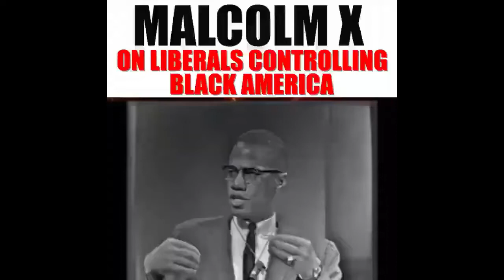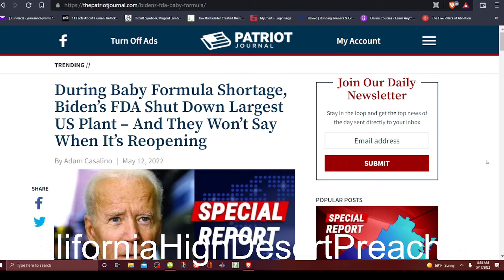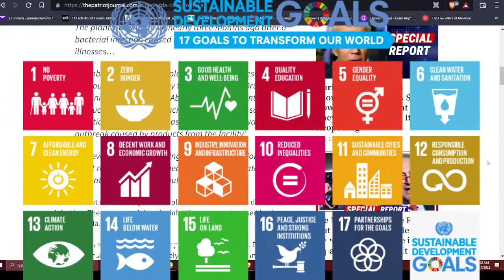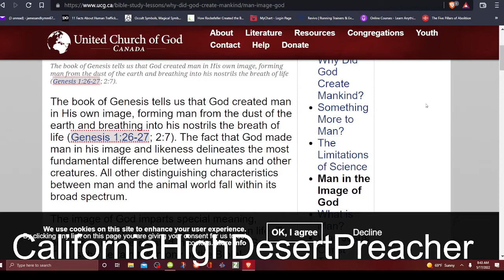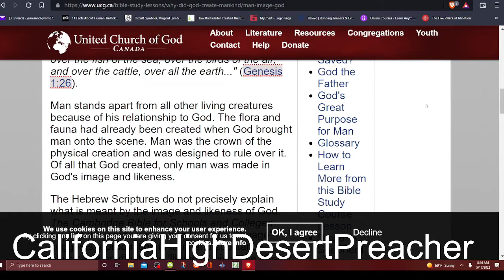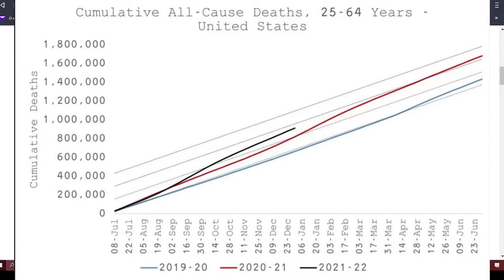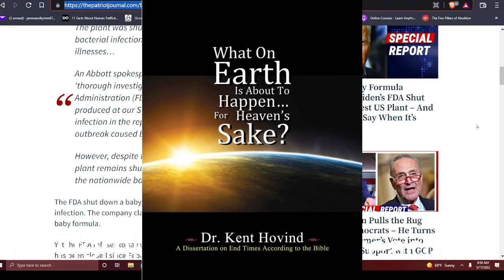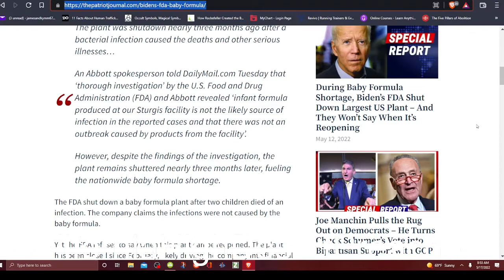Biden’s FDA Shut Down Largest Baby Formula plant.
An Abbott spokesperson told DailyMail.com Tuesday that ‘thorough investigation’ by the U.S. Food and Drug Administration (FDA) and Abbott revealed ‘infant formula produced at our Sturgis facility is not the likely source of infection in the reported cases and that there was not an outbreak caused by products from the facility’.